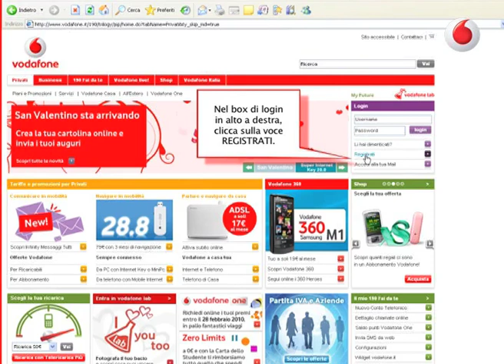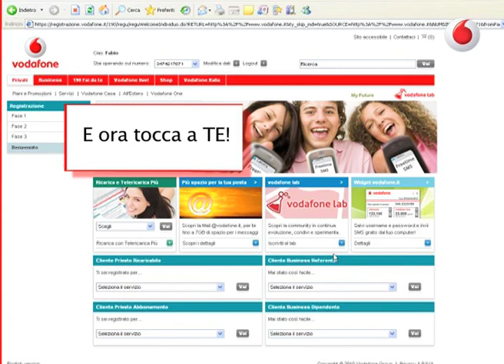Registrazione al sito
Breve tutorial su come registrarsi al sito vodafone.it